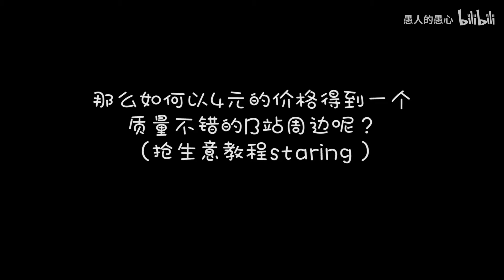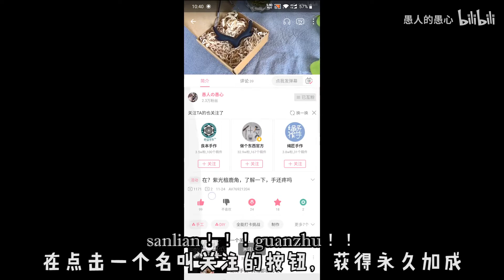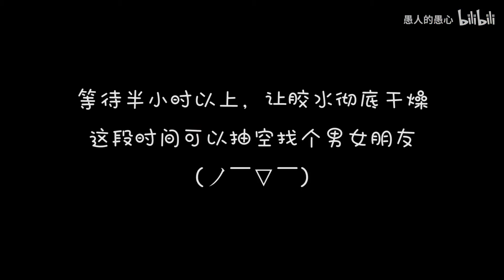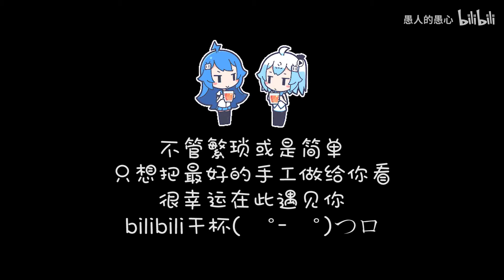小伙把“泥球”做成了bili小电视，效果居然这么............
决定了，以后小愚就叫中国小伙，什么花季青年，看样子这种标题是比较吸引人的，以后再做个木头剑，玩的时候摔一跤
标题就叫：中国小伙大保健，失足后竟然被上传视频，上亿点击量！
ε=(´ο｀*)))唉，你说我就是拆一下十万粉小牌牌而已，好难呀。
不关注一下这个乞丐一般的中国小伙嘛，亲爱的

手工DIY交流企鹅群：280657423
DIY材料包：淘宝搜店铺，愚心坊，或扫视频开头二维码